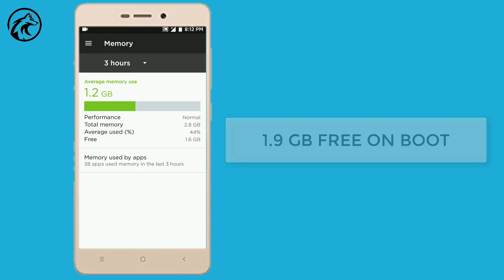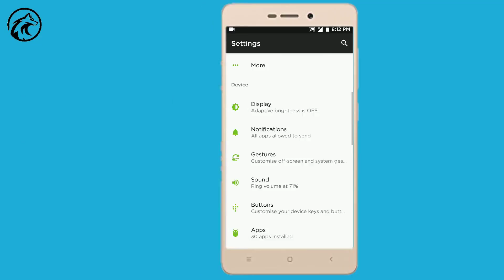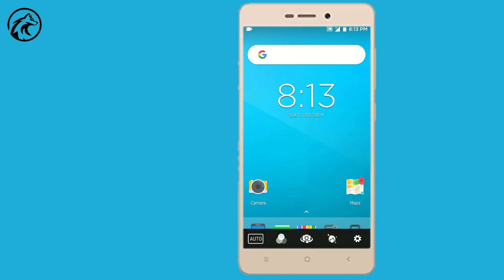AOSPA 7.3 (UPDATED) REDMI 3S/PRIME | MY DAILY DRIVER ROM | FASTER UI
Name of developer/compiler:  nervehammer

DOWNLOADS:
ROM WILL BE OFFICIAL ! HIT 5 LIKES !!